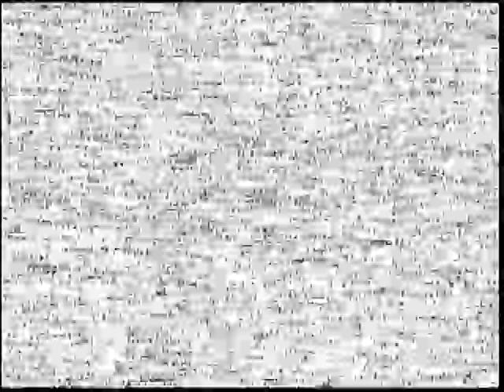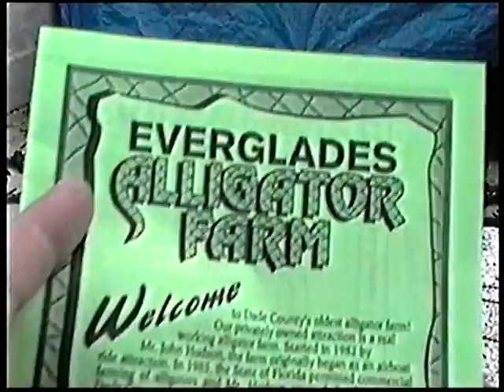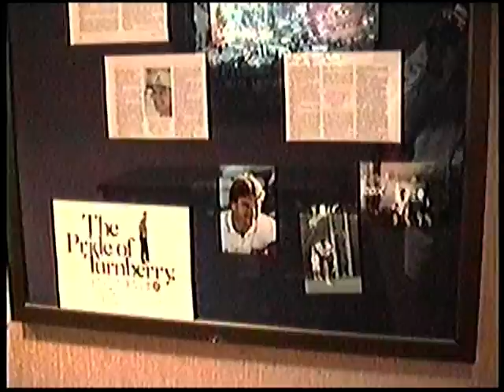Zoe at 8 months or so volume one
perhaps this one we go to Miami? The other 8 months or so is after we go to Miami see the Honey Fitz and hear from the owner.